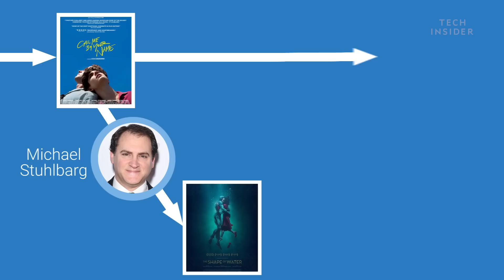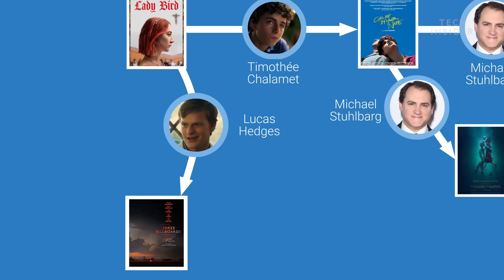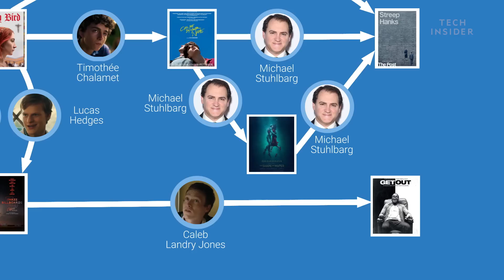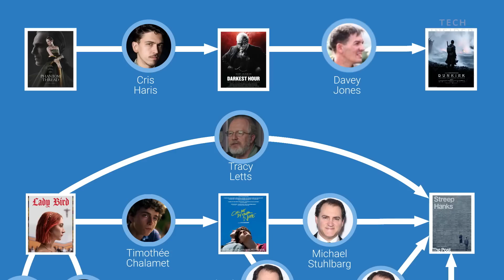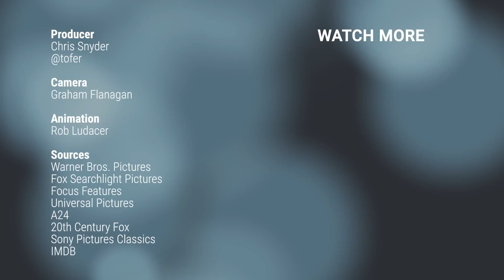How All Best Picture Oscar Nominees Are Connected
If you've watched any of the 2018 Oscar nominees for Best Picture, you probably noticed something strange. A lot of the actors cross over into one of the other films. We decided to take a deeper dive into the connections and see if we could connect all 9 films together six-degrees-of-Kevin-Bacon-style.  Here's what we found. Following is a transcript of the video.

Chris Snyder: If you've seen any of the Best Picture nominees for 2018, you might have noticed something unusual.

A lot of the actors cross over into some of the other films.

Some of them are obvious, and some of them are a little more obscure. So this got us thinking ... how deep does this go?

There are 9 nominees for Best Picture in 2018.

We connected each Best Picture nominee with the actors they have in common. Here's how we did it.

Warning: Some spoilers if you haven't seen these movies yet.

Let's start with the obvious ones.

Timothée Chalamet appears in "Lady Bird" as Saoirse Ronan's love interest Kyle. He also stars in "Call Me By Your Name" as Elio.

In "Call Me By Your Name" Michael Stuhlbarg plays Elio's father. Stuhlbarg is also in two other Best Picture nominees. He plays Dr. Robert Hoffstetler in "The Shape of Water." And he is New York Times editor Abe Rosenthal in "The Post."

Through those two alone we have four of the films covered. Now let's take another look at "Lady Bird." Lady Bird's father Larry is played by Tracy Letts, who also plays Fritz Beebe in "The Post."

Lady Bird's other love interest Danny is played by Lucas Hedges. Hedges also stars in "Three Billboards Outside Ebbing, Missouri" as Mildred's son Robbie.

Kathryn Newton plays Mildred's dead daughter Angela.

She also happens to be in "Lady Bird," playing the minor role of Darlene.

Also in "Three Billboards" is Caleb Landry Jones, who plays Red Welby. He's the guy who Mildred pays to put up the billboards. He might look familiar, because he's also in "Get Out." Where he plays Rose's violent brother Jeremy.

Also in "Get Out" is Bradley Whitford. He appears in "The Post" as the fictional character Arthur Parsons.

Alright, so now we have 6 of the films on the board. That just leaves"Dunkirk,""Darkest Hour," and "Phantom Thread."

Here's where things got a bit tricky.

An actor named Davey Jones plays a soldier in both "Dunkirk" and "Darkest Hour." and " Yeah, it's a smaller role, but it's still a connection.

Two other actors also have minor roles in both "Dunkirk" and "Darkest Hour." Also in "Darkest Hour" is an actor named Cris Harris, who plays a Downing Street KB. Cris Harris happens to also play a musician in "Phantom Thread."

So now we've connect these 3 movies together, but we're still missing a connection to the first 6. This is where things got even trickier.

We combed through IMDB searching for any actor that might be the missing link. Just when we thought it wasn't possible, we found her: Tracey Ruggiero.

Tracey Ruggiero: Whenever you're on sets like that, you definitely have a feeling that it's going to be something big.

Snyder: Tracey is a stunt performer who had roles in both "Dunkirk" and "The Post." Yes, there were stunts in "The Post."

Ruggiero: So in "The Post" there was a protest scene. I was like running behind the car. I know that Meryl was in the car, and she was looking out the back as Tim Hanks was walking down the street, and so I knew like I was running through that scene a bunch.

In "Dunkirk," I played a nurse in the big boat scene, and actually like stunt nurse is what she was called because I was a stunt performer. Literally, you felt like you were drowning. It really felt like the boat was getting bombed.

It's quite an honor to just have been, just to even work a day on any of those movies. A movie that Steven Spielberg directs or Christopher Nolan directs.

Snyder: So there you go — all 9 films connected, Six-Degrees-of-Kevin-Bacon style, minus Kevin Bacon.